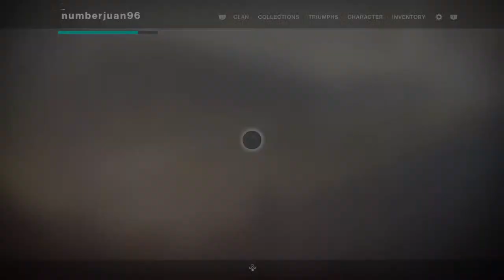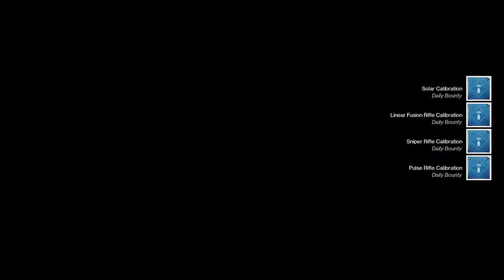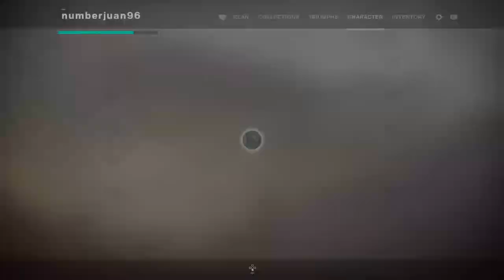Destiny 2 Jay Playing Destiny Let Me Find Out